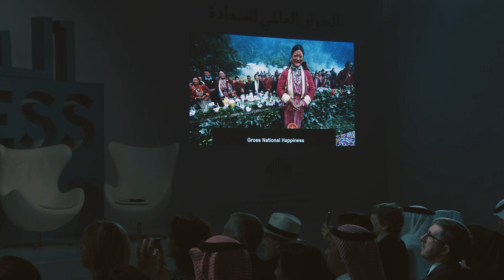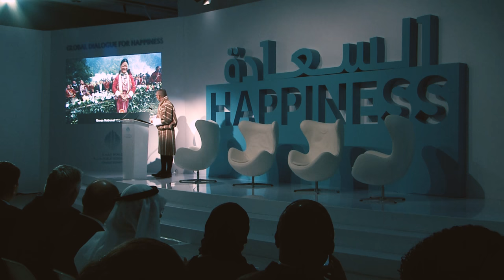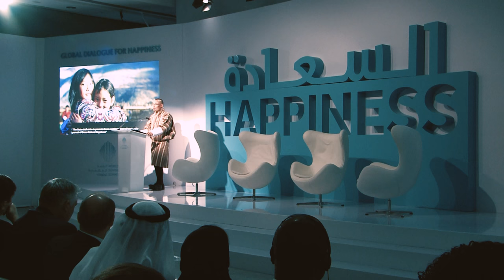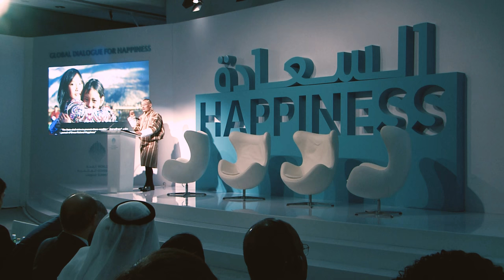The Role of Government in Achieving Happiness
H.E. Tshering Tobgay, Prime Minister of Bhutan, describes the role of government in achieving citizen happiness through his main address during the Global Dialogue for Happiness.